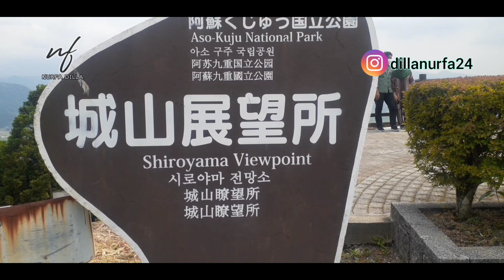JAPAN VLOG|| Belanja Sayur dan Wisata Ke Shiroyama Viewpoint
Masih Cerita Tentang Vlog daerah" jepang yang kita kunjungi.. berbagai hal indah yang kita lalui..